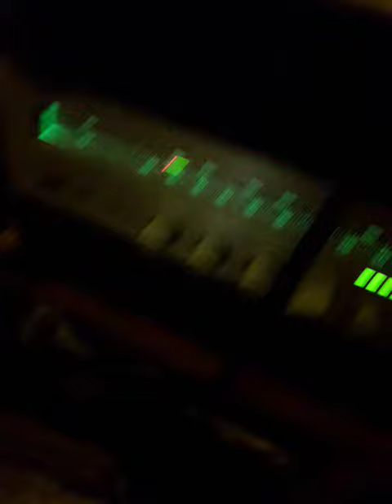December 15, 2023